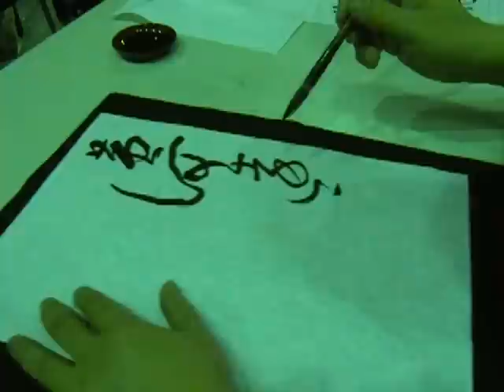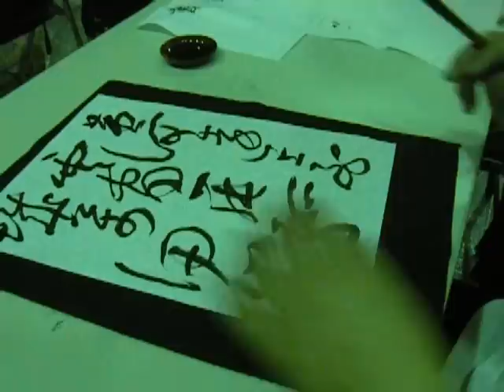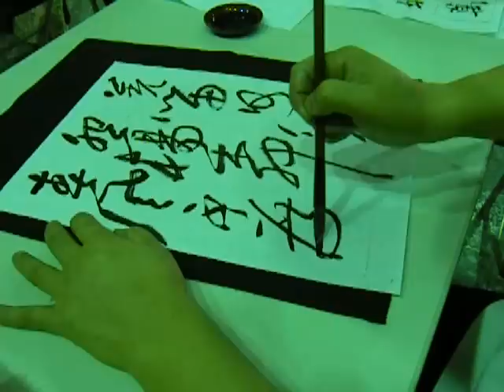書法家--吳啟禎一生的志業前往虎山國小講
書法家--吳啟禎一生的志業前往虎山國小講，揮毫示範